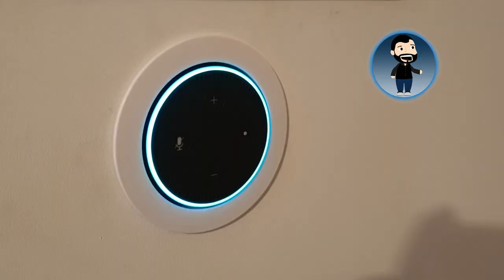Getting Locked the Smart Way - An Introduction To Smart Locks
In this episode I'll talk about the pros and cons of smart locks. I'll address some of the security concerns as well as point out that the idea is really not a new concept.

I'll go off on a little ramble about how some locks work and point out the differences in types of locks and why this has an impact on the smart lock you choose.

Finally I'll look at my selection, the Nuki Smart lock and how it works and its setup on my front door.

August Smart Lock